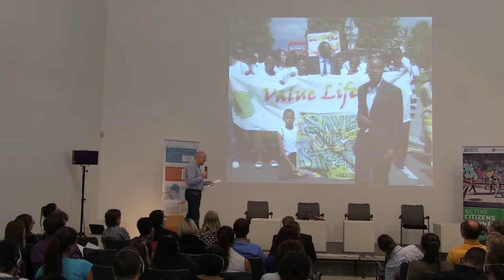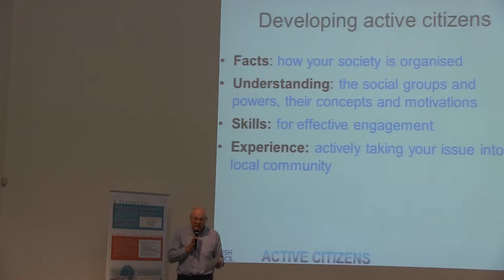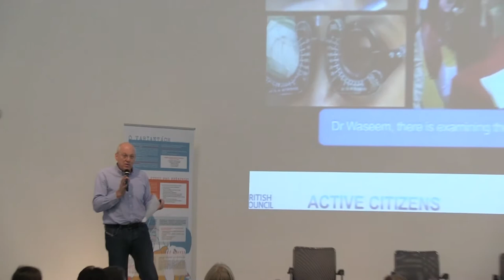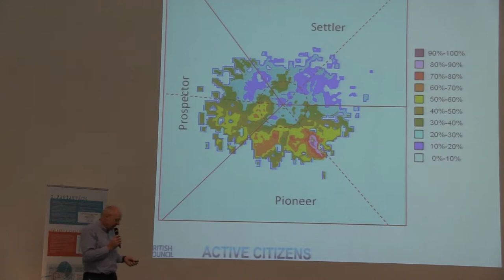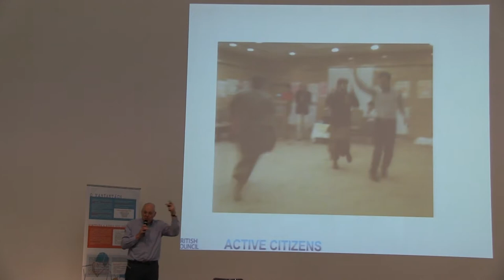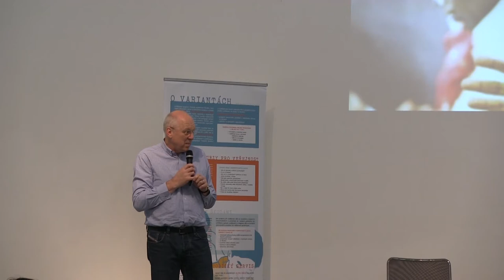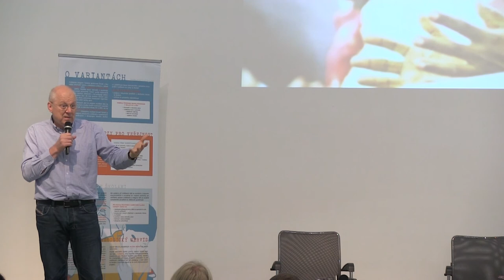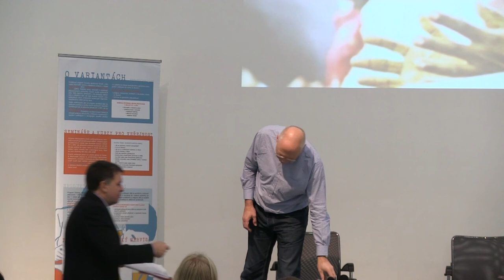AC Od inspirace ke spolupraci ANDY THORNTON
Záznam z vystoupení Andyho Thorntona na diskusním setkání od Inspirace ke spolupráci, které se konalo 18. listopadu 2014 v Centru současného umění DOX v rámci projektu Active Citizens, realizovaného British Council a vzdělávacím programem Varianty společnosti Člověk v tísni.